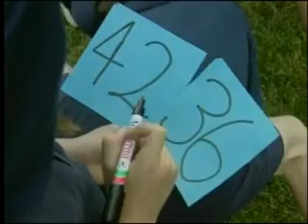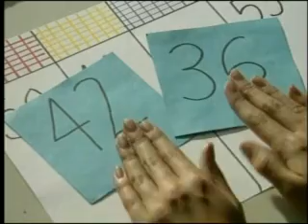Addition and Subtraction